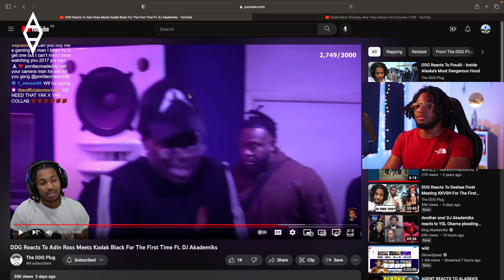KODAK BLACK IN A SHOOTING AND DONALD TRUMP HELPED HIM